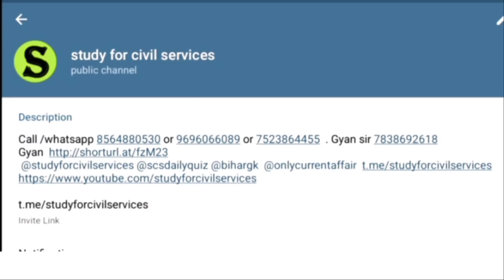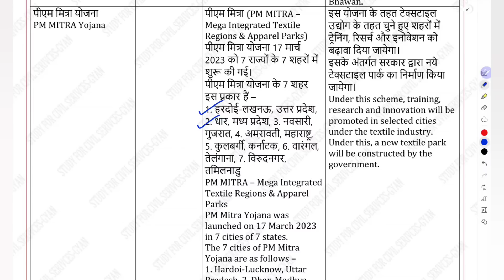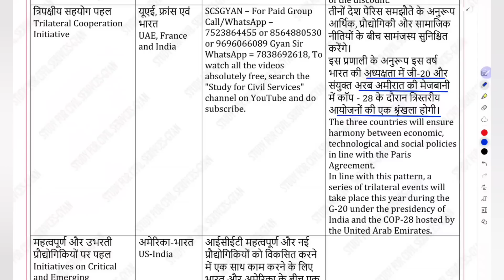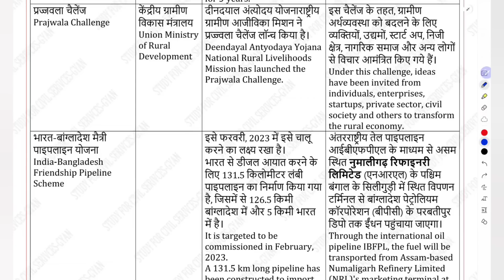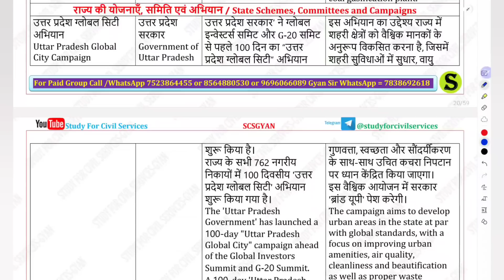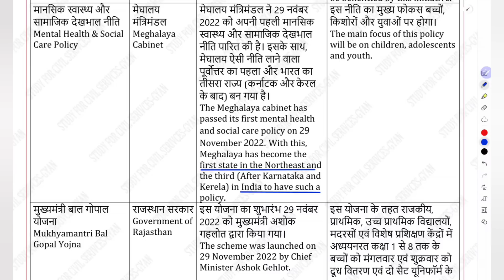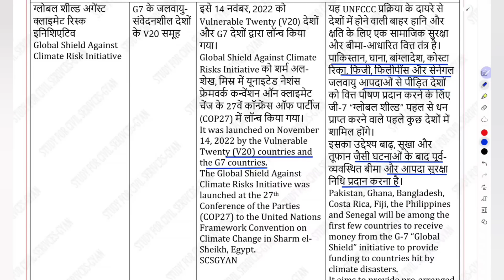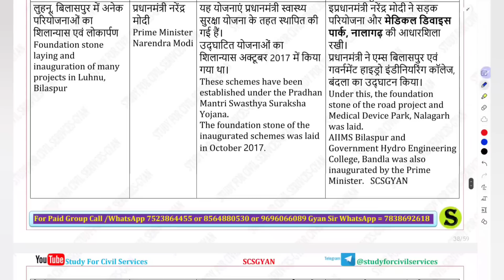UP PCS 2023 pre Revision topic wise current affairs #9 Government Schemes uppsc uppcs ukpsc ro aro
uppsc uppcs up pcs psc pre 14 may 2023 me 100% current affairs ke question sahi karne ki koshish karni hai to is series ko jaroor dekhiye . is video series me last 11 months ka most IMPORTANT expected high yield current affairs ki topic wise section wise subject wise summary hai jisse exam me jaroor aayega . basically ye aane wale state pcs exams k liye banayi ja rahi hai . also useful for upsc 2023 cse , 69th bpsc pt , hcs Haryana 2023 pcs pre , uttarakhand upper pcs , ro aro beo upsssc vdo , mppsc ,  upsssc lekhpal , uppcs  apo pcsj and other upcoming competitive exams
Government Schemes current affairs from June 2022 to March 2023
इसको follow करते रहिएगा👆

Syllabus for UPPCS Preliminary Exam
1. Current events of national and international importance
3. History of India and Indian National Movement.
3. India and World geography - Physical, Social, Economic geography of India and the
World.
4. Indian Polity and governance - Constitution, Political System, Panchayati Raj, Public Policy, Rights Issues etc.
5. Economic and Social Development - Sustainable Development, Poverty Inclusion, Demographics, Social Sector Initiatives, etc.
6. General Issues on Environmental ecology, Bio-diversity and Climate Change- that do not
7. General Science